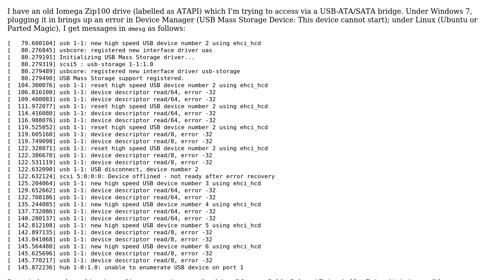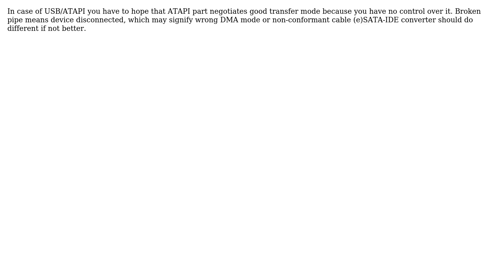Accessing an ATAPI Zip Drive via a USB-ATA bridge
With thanks & praise to God, and with thanks to the many people who have made this project possible! | Content (except music & images) licensed under CC BY-SA | Music | Images & others | With thanks to user ZaB user fixer1234 user Andrew and the Stack Exchange Network Trademarks are property of their respective owners. You are responsible for your own actions.